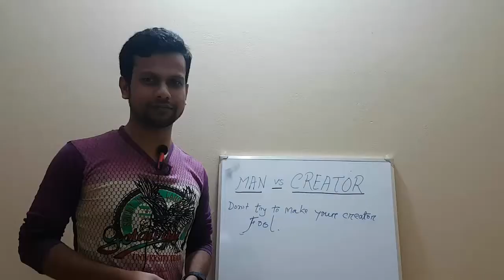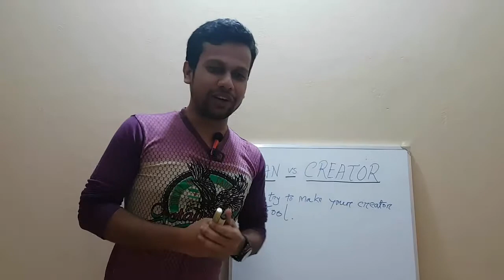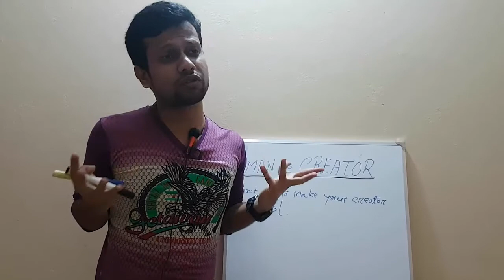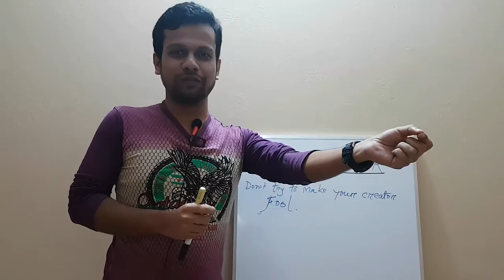Man Vs Creator / vlog 5/ By MM RANA